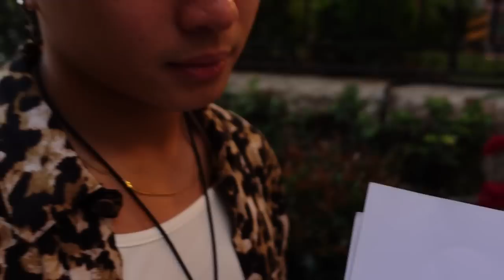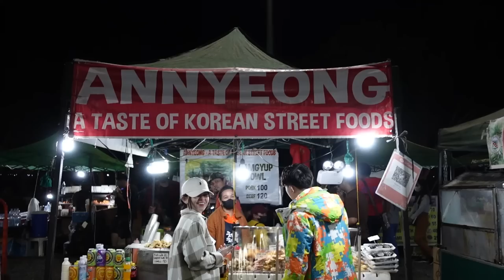DINNER AT LAPERAL HAUNTED HOUSE! | Ward Reinalyn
WE ARE ALWAYS LIVE ON KUMU & TIKTOK!